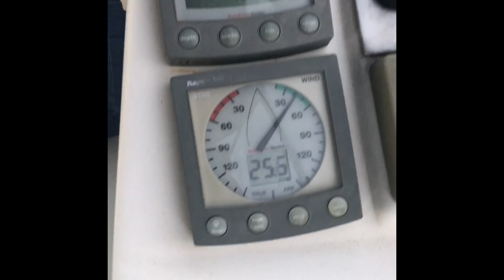English Russian Family| Greece, Levitha the isolated and uninhabited island (#35)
In this video we head out from the Cycladic island of Amorgos and sail east to the peaceful, isolated and uninhabited island of Levitha, here we carry out our first stern-too anchoring with the use of our dinghy, as the area is too deep to just swing free, after a night watching the starts and viewing the Milky Way(footage lost) , we then head on over to Kalymnos, the "sponge-divers" island in the Dodecanese island chain, between the island of Leros and Kos and one of the most wealthy greek islands overall.

to get the latest info!

We are ‘Now or Never Adventures!’, we are a new sailing channel, We are a live aboard sailing family with no previous sailing experience, travelling and home schooling our kids, we have a Jeanneau Sun Odyssey 49 Performance and are sailing the Mediterranean in the Northern Hemisphere. We are having a lot of Fun and lots of excitement as we travel around. Follow us to find out what it's really like to own your own boat, no sugar coating here!

E35